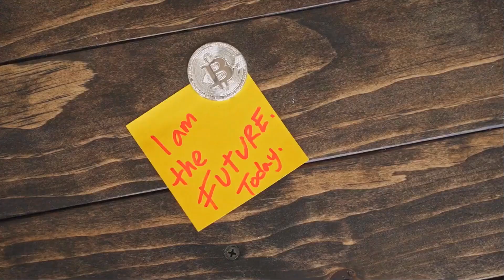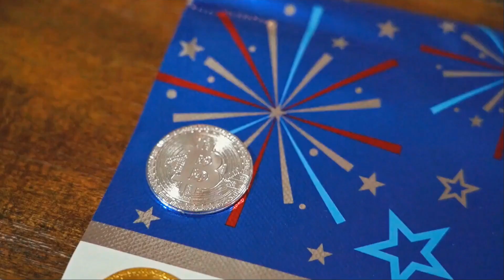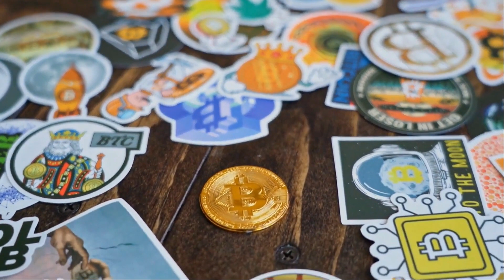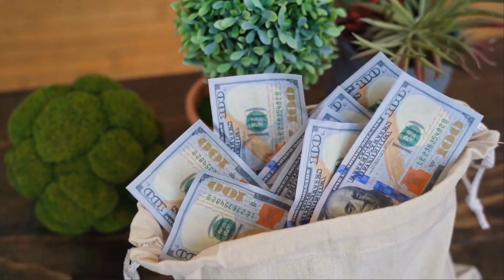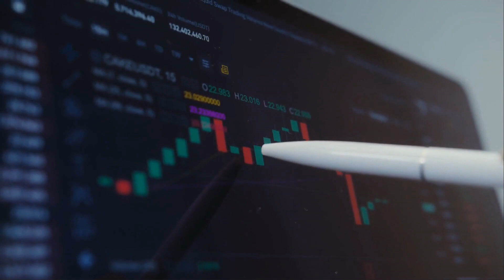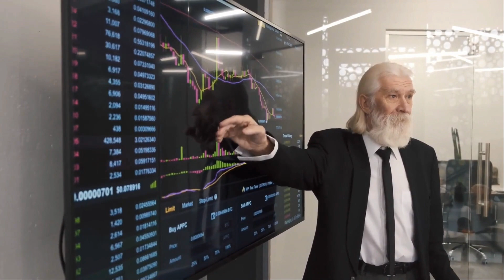CATHIE WOOD: SAFEMOON WILL X9000 AFTER DEAL WITH CHATGPT - SAFEMOON PRICE PREDICT 2023